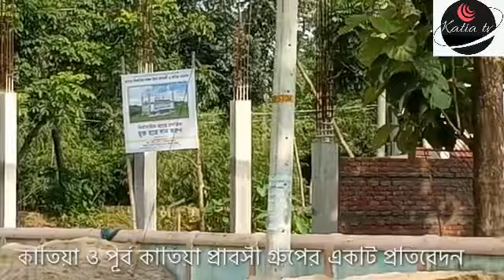Katia madrasah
দারুল উলুম অলইতলী ও কাতিয়া মাদ্রাসা এবং মাদ্রাসার মসজিদ  মসজিদ নিয়ে একটি প্রতিবেদন।